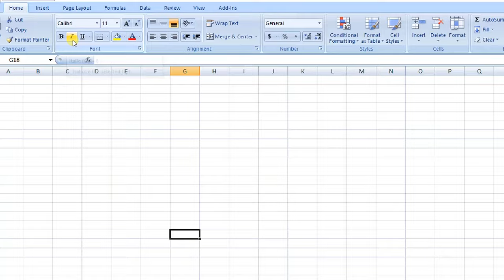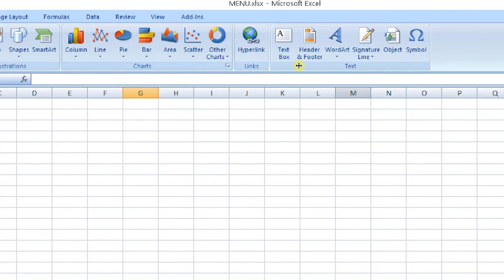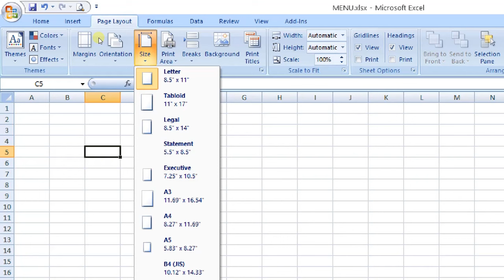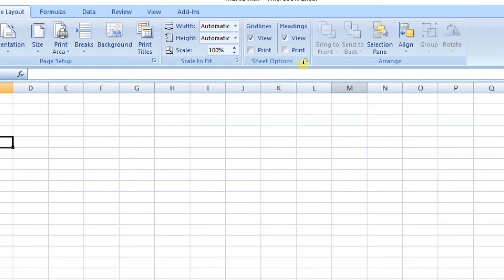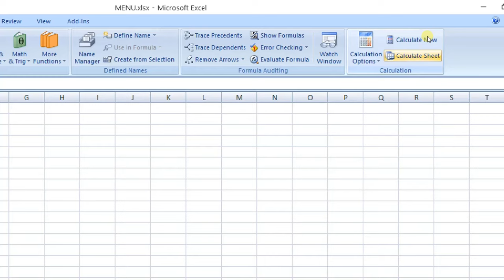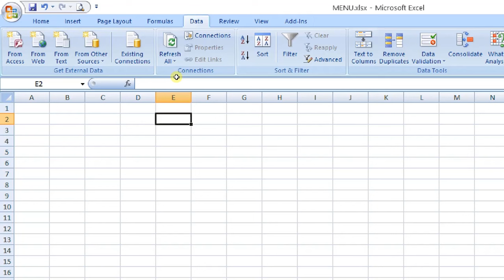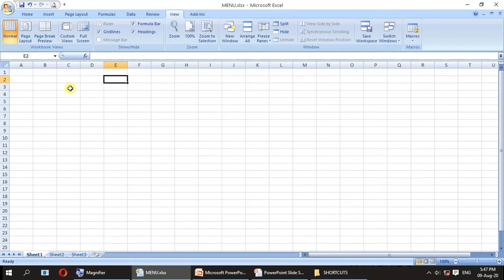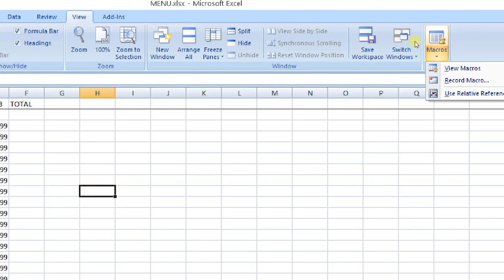MS Excel Complete Understanding Part-1| Excel Menu Introduction | Excel in gujarati practical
If you are beginner in MS-Excel learning then this video series is for you. You can get basic information and detailed understanding of each menu of MS-Excel in gujarati (i.e. HOME,INSERT,PAGE LAYOUT,FORMULAS,DATA,REVIEW,VIEW). You will surely enjoy the practical use of each menu with excel screen. We are continuously uploading detailed explanation of every menu of MS-Excel.

You will get answers of following.
-excel menu excel in gujarati
-excel menu video in gujarati
-excel menu tutorial in gujarati
-excel menu with example
-how to use excel menu

જો તમે MS-એક્સેલમાં પ્રારંભિક છો, તો આ વિડિઓ શ્રેણી આપના માટે છે. તમે MS -એક્સેલના દરેક મેનૂની મૂળભૂત માહિતી અને વિગતવાર સમજ મેળવી શકો છો. આપ ચોક્કસ એક્સેલ સ્ક્રીન સાથેના દરેક મેનૂના વ્યવહારિક ઉપયોગની સમજ મેળવશો.  અમે દરેક મેનુની વિગતવાર સમજૂતી સતત અપલોડ કરી રહ્યાં છીએ. અમારી ચેનલ સાથે જોડાયેલા રહો !!

Most important for following GSSSB CPT Exams :
આસીસ્ટન્ટ ફામાાસીસ્ટ (આયુવેદ) Assistant Pharmacist
આસીસ્ટન્ટ મશીનમેન, Assistant Machine man
કાર્યાલય અધિક્ષક , કચેરી અધિક્ષક ,Office superintendent
સિનીયર ફર્માસીસ્ટ, Senior Pharmacist
ટેકનીકલ આસીસ્ટંટ,Technical Assistant
ચીફ ઓફીસર ,Chief Officer
એગ્રીકલ્ચર ઓવરશીયર,Agriculture Overseer
ફીઝિયોથેરાપીસ્ટ,Physiotherapist
માઇન્સ સુપરવાઇઝ્રર,Mines Supervisor
ગ્રંથપાલ ,Librarian(Granthpal)
Assistant Depo Manager
લેબોરેટરી ટેકનીશીયન Laboratory Technician
બિનસચિવાલય કલાર્ક ઓફીસ આસીસ્ટન્ટ Binsachivalay Clerk Office Assistant
સિનીયર ક્લાર્ક, Senior Clerk
Supervisor instructor
Data entry
UGVCL Junior Assistant જુનીયર આસીસ્ટંટ
PGVCL Junior Assistant
DGVCL Junior Assistant
VIDYUT SAHAYAK વિદ્યુત સહાયક
HSE officer
Junior Programmer
Probation officer
Assistant pharmacist ayurved
હાઇકોર્ટ આસીસ્ટન્ટ highcourt assistant
ફોરમેન ઇન્સ્ટ્રક્ટર Foreman instructor
સમાજ ક્લ્યાણ અધિકારી social welfare officer samaj kalyan adhikari
સમાજ ક્લ્યાણ નિરીક્ષક  samaj kalyan nirixak social welfare inspector
સર્વેયર Surveyor
સિનીયર સર્વેયર Senior surveyor
આસીસ્ટન્ટ ડેપો મેનેજર assistant depot manager
ઓડીટર સબ ઓડીટર સબ એકાઉન્ટન્ટ
auditor subauditor sub accountant
આદીજાતિ વિકાસ અધિકારી Assistant tribal development officer ATDO
નાયબ નિરીક્ષક  nayab nirixak deputy inspector
સબ ઇન્સ્પેક્ટર ઇન્સ્ટ્રક્ટર ર Sub inspector instructor
હવાલદાર ઇન્સ્ટ્રક્ટર Hawaldar instructor
હેડ ક્લાર્ક  Head Clerk HC
સિનિયર સાયંટીફીક આસીસ્ટન્ટ Senior scientific assistant SSA
અધિક મદદનીશ ઇજનેર Additional assistant engineer  AAE
Adhik madadnish engineer
કેમિકલ આસીસ્ટન્ટ chemical assistant
બાગાયત નિરીક્ષક  bagayat nirixak
સેનેટરી ઇન્સ્પેક્ટર sanitary inspector
વાયરમેન wireman
મેનેજર ગ્રેડ-૨(અતિથિ ગૃહ/વિશ્રામ ગૃહ વ્યવસ્થા) manager grade-2